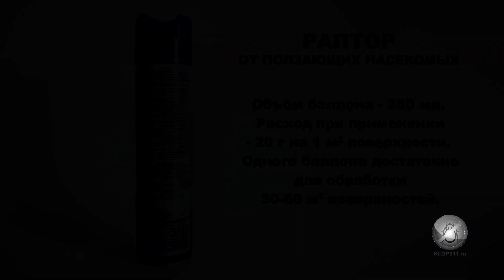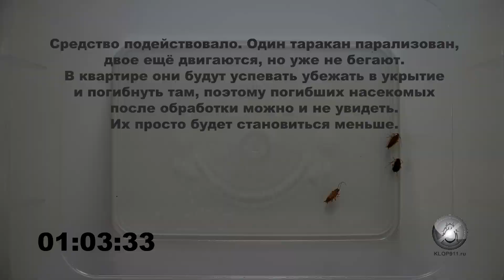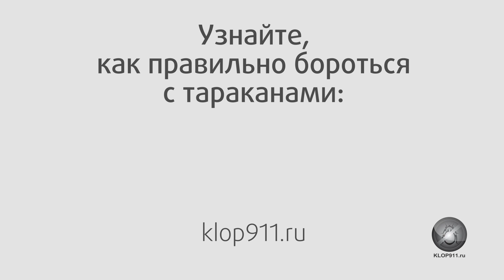Испытание: как Раптор действует на тараканов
Испытываем аэрозоль Раптор от ползающих насекомых на рыжих тараканах (прусаках). Аэрозоль Раптор от ползающих насекомых предназначен для уничтожения муравьев, клопов, тараканов и других ползающих насекомых.

Действующие вещества препарата:

циперметрин (0,2%)
тетраметрин (0,2%)
синергист пиперонилбутоксид (0,5%)

Циперметрин и тетраметрин оказывают контактное действие, то есть могут убивать насекомых даже после высыхания на поверхности, когда таракан пробегает по слою препарата и частицы его прилипают к его лапкам и покровам тела. Пиперонилбутоксид — синергист, усиливает действие основных действующих компонентов.

Объём баллона — 350 мл.
Расход при применении — 20 г на 1 м2 поверхности.
Одного баллона достаточно для обработки 50-60 м2 поверхностей.
Цена баллончика около 200 рублей (80 грн).

Проверяем эффективность препарата при прямом попадании средства на насекомое.

0:25 - В садок помещаем четырех рыжих тараканов (прусаков), как взрослых, так и нимф.

0:40 - Распыляем средство слабой струей, чтобы тараканов не сдуло из садка. Запускаем секундомер, чтобы оценить скорость действия средства.

При полном нажатии на кнопку баллона препарат распыляется очень сильной струей. В реальных условиях это позволяет распылить его в труднодоступных местах, куда невозможно просунуть руку с баллоном.

В препарат добавлен мятный ароматизатор, от него чувствуется сладковатый аромат мяты, но в целом запах средства неприятный.

Контейнер не закрываем, чтобы концентрация средства в воздухе была такой же, как при реальной обработке в квартире.

При попадании препарата на покровы тела тараканов действующие вещества проникают через дыхальца и покровы тела в гемолимфу, достигают с ней нервных ганглиев и вызывают быстро нарастающий паралич насекомого.

1:34 - Спустя 3 минуты 30 секунд уже заметны проявления паралича: два таракана погибли, ещё два ещё сохраняют активность.

1:52 - Через 1 час 20 минут все тараканы погибли.

Поскольку в реальных условиях опрыскать самих тараканов практически невозможно, приходится обрабатывать поверхности, по которым тараканы бегают и рассчитывать только на контактное действие средства.

Проверим, как быстро погибают тараканы, пробегающие по такой обработанной поверхности.

2:30 - Обрабатываем пустой садок препаратом и оставляем на час открытым, чтобы Раптор высох.

2:56 - После высыхания средства запускаем в садок тараканов и оставляем его открытым, чтобы условия были такими же, как при обработке в квартире. Засекаем время.

У тех прусаков, которые упали на спину, к крыльям прилипает большее количество препарата и он начинает действовать быстрее, чем у насекомых, стоящих на лапках.

3:20 - Спустя час средство подействовало. Один таракан парализован, двое ещё двигаются, но уже не бегают. В квартире они будут успевать убежать в укрытие и погибнуть там, поэтому погибших насекомых после обработки можно и не увидеть. Их просто будет становиться меньше.

3:43 - Через 4 часа 11 минут все тараканы погибли.

Выводы:

Раптор от ползающих насекомых эффективно уничтожает тараканов.

При прямом попадании средства прусаки погибли за 1 час 20 минут, а после перемещения по обработанным поверхностям погибли в течение 4 часа 11 минут.

С большой вероятностью можно полагать, что в условиях квартиры и частного дома Раптор действительно помогает избавиться от тараканов и будет эффективен в борьбе

Важно!

При попадании аэрозоля Раптор от ползающих насекомых в дыхательные пути возможно развитие аллергии и отравление. Если спрей попадает в глаза, на слизистые оболочки и на кожу, он может приводить к раздражениям и зуду. Поэтому при применении его обязательно нужно надевать резиновые перчатки, одежду с длинными рукавами, респиратор и очки.

Больше информации о применении Раптора от тараканов можно найти на сайте